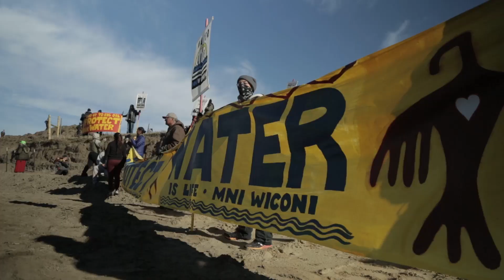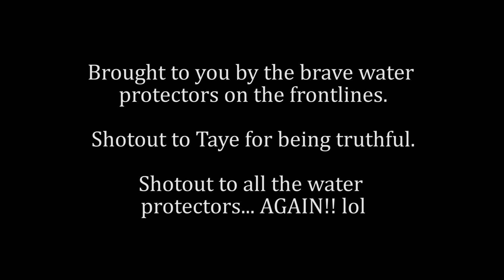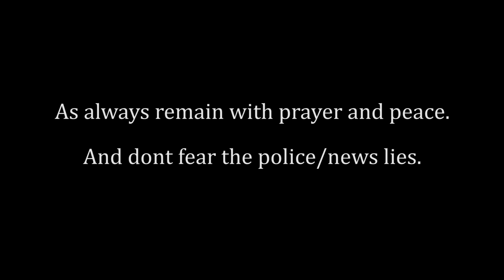DAPL Exposed #1: College student "NOT A RIOT."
College student contradicts Morton County/ Fox News KFYR. As an eyewitness that day he says "That was the farthest thing from a riot I've ever seen... The closest it came to violence is when they were pushing us back."

***Next video will show how they create false narratives by manipulating out of context truths***

Footage/Pics = Jonathan Klett, Dr0ne2bwild Photography & Video, Ryan Vizzions.

Follow Sacred Stone Camp, Red Warrior Camp, Myron Dewey, Standing Rock Rising, Dr0ne2bwild Photography & Video, International Indigenous Youth Council, and others for DAILY NEWS!***